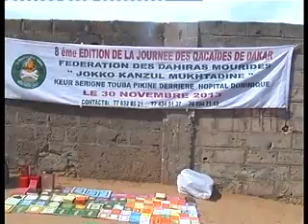Journée Khassida Pikine 2013 Serigne Mor Yande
JOURNEE KHASSIDA KANZUL MUKHTADIN LE 30 NOVEMBRE 2013 A KEUR SERIGNE TOUBA PIKINE ...
Istikhama vous fait vivre en intégralité la journée entièrement dédiée aux khassidas de Khadimou Rassoul organisée par le Kourel Kanzul Mukhtadin des Dahiras et Daaras de la région de Dakar tenue le 30 Décembre 2013.